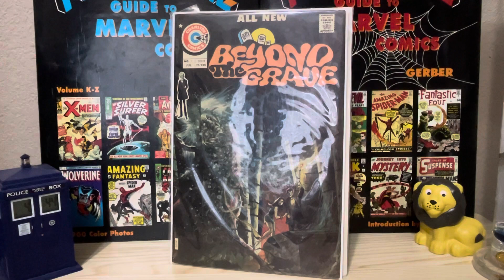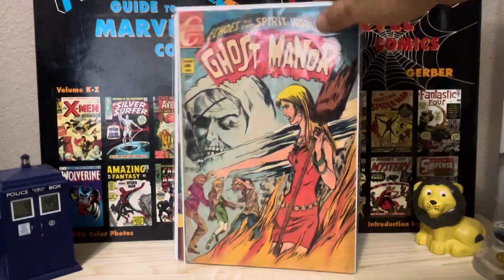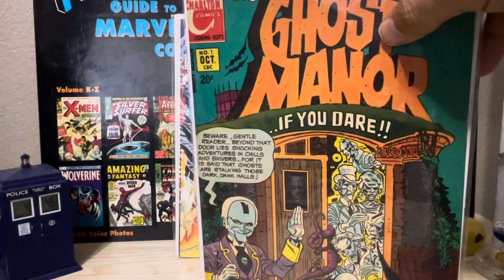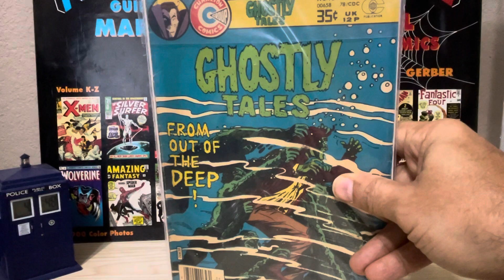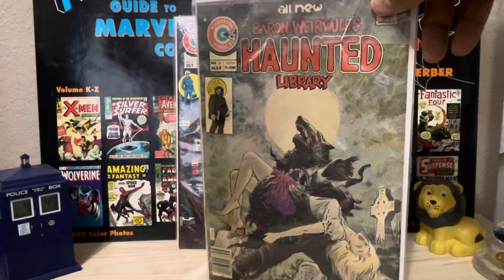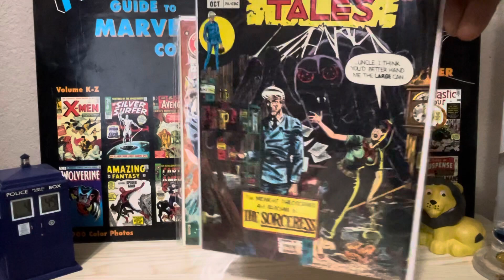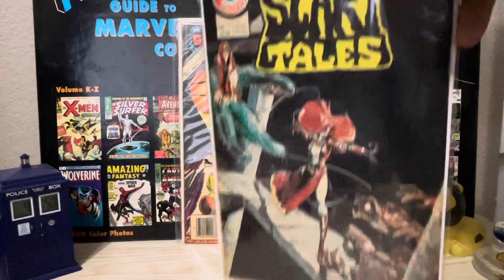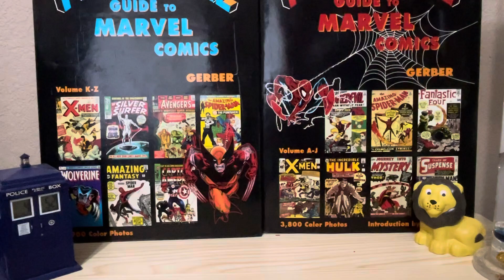A Brief Look at the Different Charlton Comics Horror Title Hosts of the Bronze-Age.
In this video I go through all the bronze-age horror titles put out by Charlton and discuss the different “hosts” each title had.